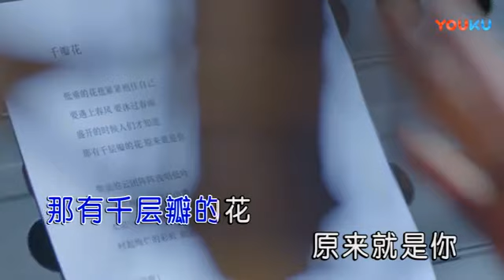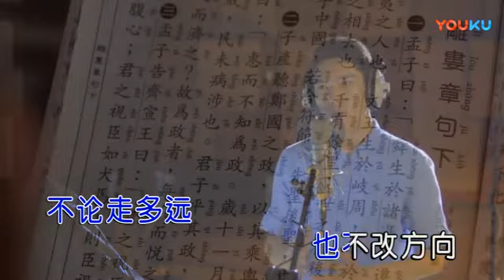李承夕【千瓣花】原版MV~KTV字幕